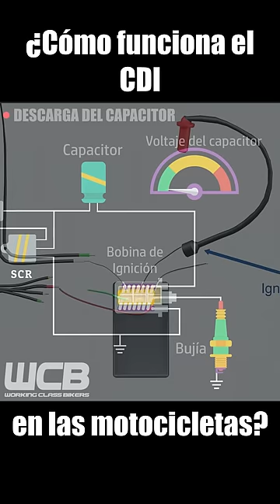¿Cómo FUNCIONA el CDI en las MOTOS?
Te explicamos el funcionamiento básico del CDI en una motocicleta.